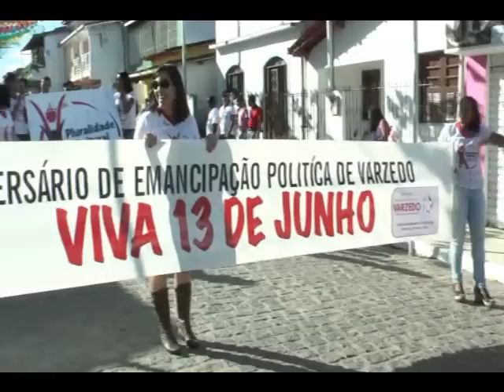Toinho e "Forró Pé de Serra, na comemoração de 23 anos de Varzedo, 13 06 12